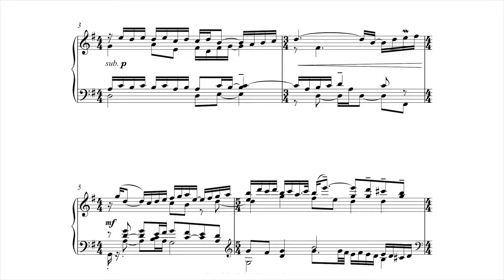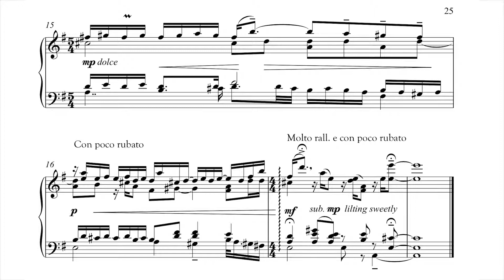Etude No.4 , Caio Fonseca 2019 (4/7) *Score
CAIO FONSECA is an American painter and composer. He lives and works in New York City and Pietrasanta (LU) Italy.

These Etudes were recorded at Caio Fonseca’s New York City studio in April 2019.

Elizabeth Pridgen, Pianist

Studio, NYC